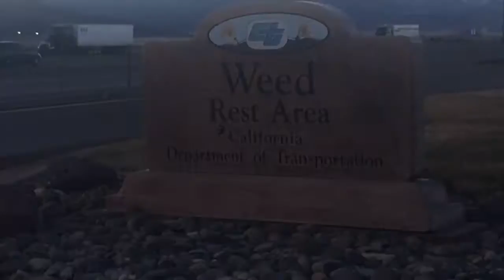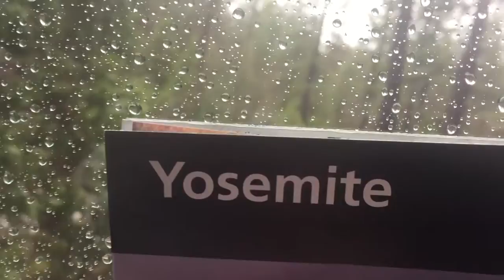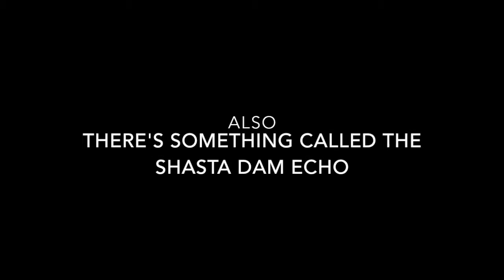tire chains and yosemite valley